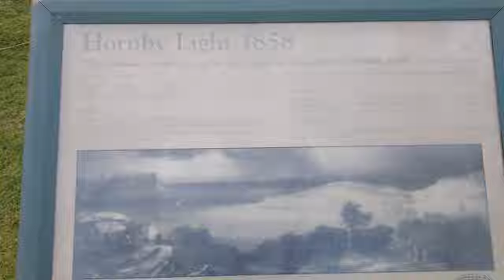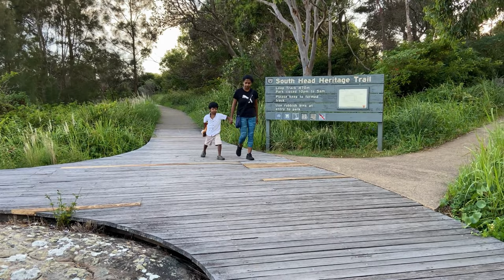Sunrise in Sydney | Stunning time-lapse of Sunrise | Dawn of the Sun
Location: Hornby Lighthouse